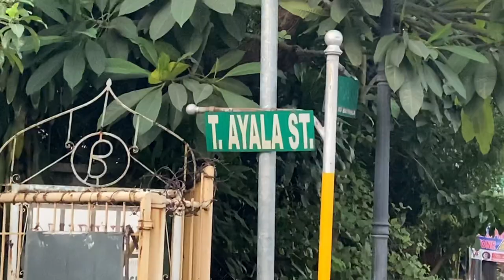Zobel Roxas St., 21 December 2019